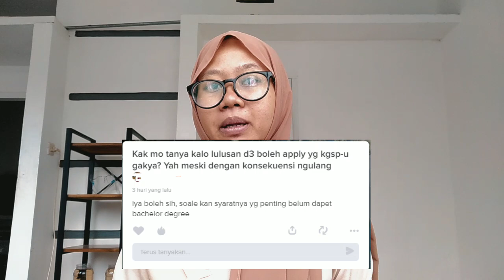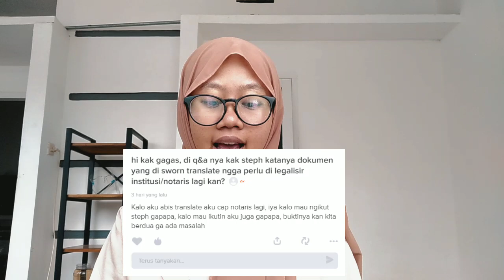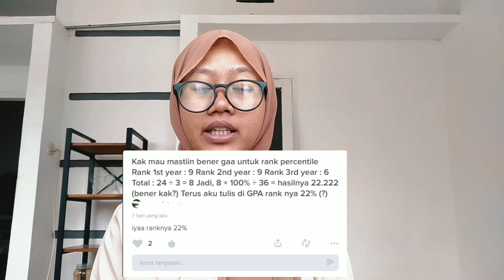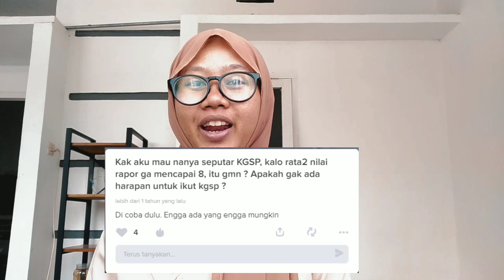Pertanyaan yang sering bikin GKS Hunter bingung